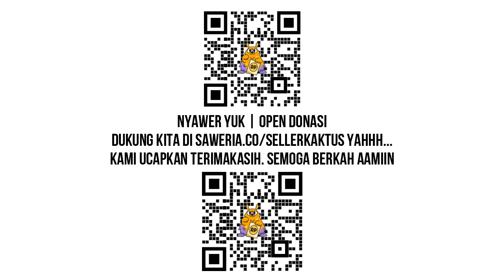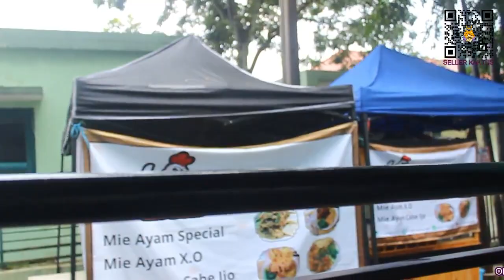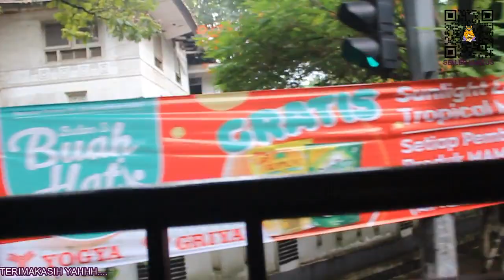REKOMENDASI MULAI DARI LEMBANG, KE KOTA BANDUNG DAN WAJIB BUAT KALIAN NAIK BANDROS INI !!!!!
mohon dukungannya yahh

moda pembayaran di bawah ini:

GOPAY
OVO
DANA
LINKAJA

bismillah...

"Kalau mau bahagia hidup tenang jadilah petani" kata kata tersebut saya ambil dari Ibu Liling Watiasita Petani anggrek yang sukses setelah di terpa berbagai cobaan dan kegagalan. dan ibu ini tetap bangkit menjadi petani anggrek sukses.

Bismillahirrahmanirrahim😇
Karena semua tanaman dan tumbuhan itu Dzikrullah kepada Allah
Jadi in syaa Allah kita mendapatkan pahalanya juga
Aamiin..
Doain ya, semoga kaktusnya, tumbuh besar, optimal, ideal, tumbuh subur
Aamiin
Mari kita menanam kaktus terutama dari bijik biar tahu proses alur pertumbuhannya 🌵😇
اللهم صل و سلم و بارك عليه

mari yuk kita belajar & sharing bersama 🙋
langsung aja call...
bisa juga langsung chat aja whatsapp pribadi 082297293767

terimakasih